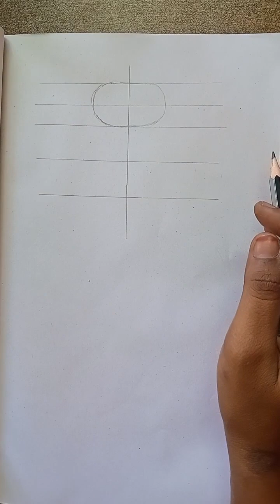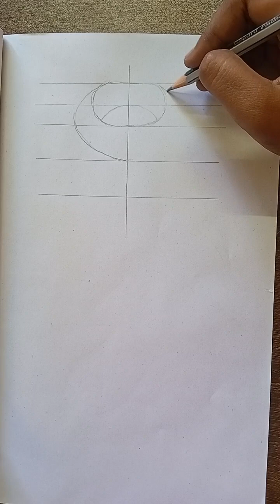How to draw a Lotus Flower | Lotus flower outline